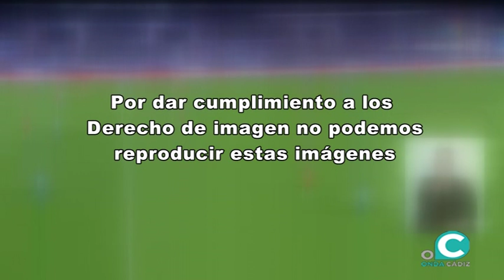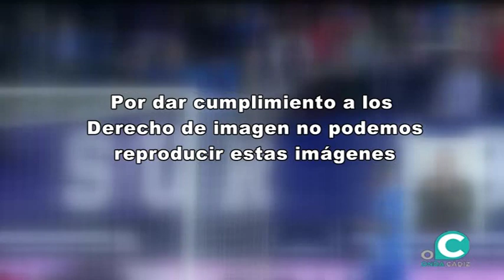SUBMARINO AMARILLO 13 12 18